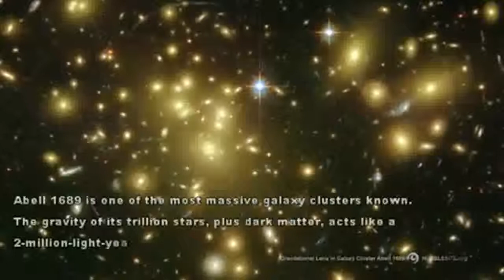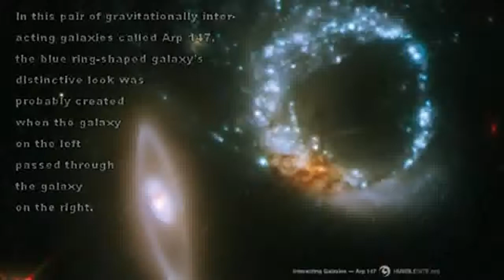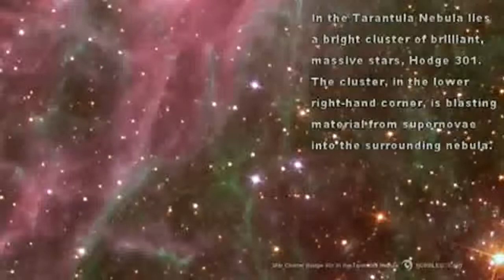A Journey Through Space And Time - The Best Of Hubble #1